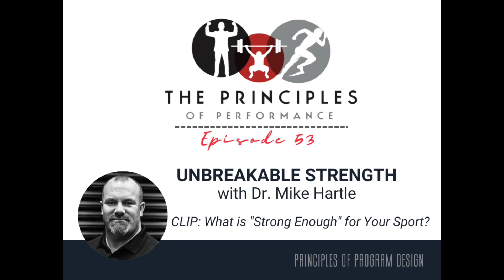053 CLIP - What is "Strong Enough" for Your Sport?